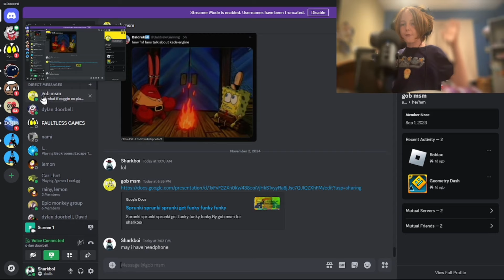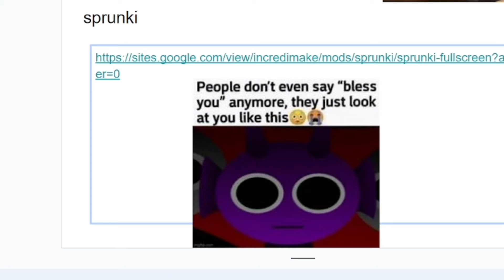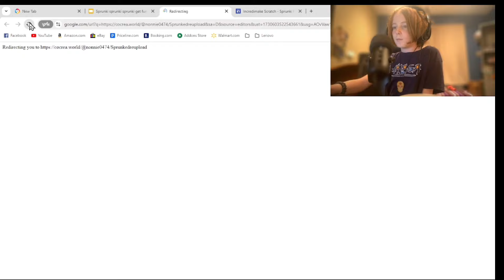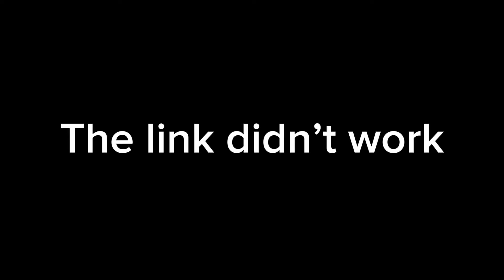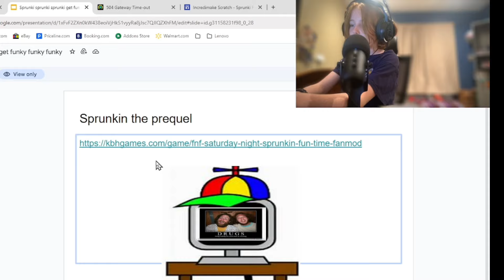I Played Every Sprunki!